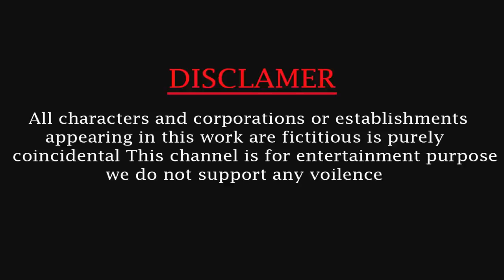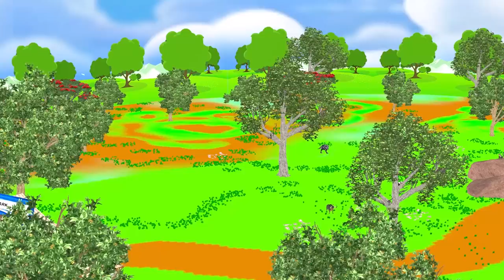Cow Mammoth Dinosaur Lion Monkey vs Squid Game Red Light Green light Challenge Cartoon Doll Game